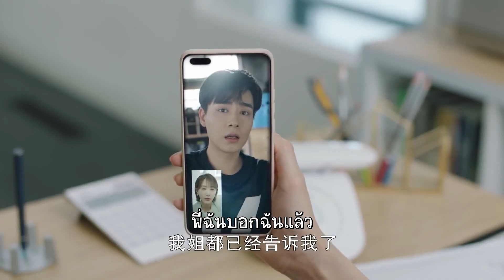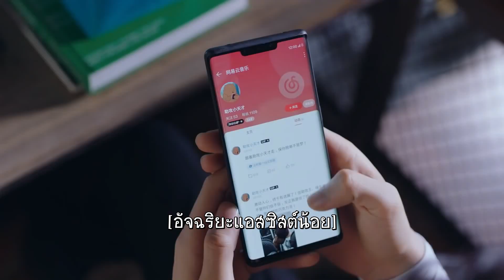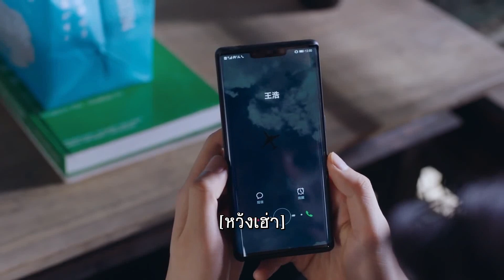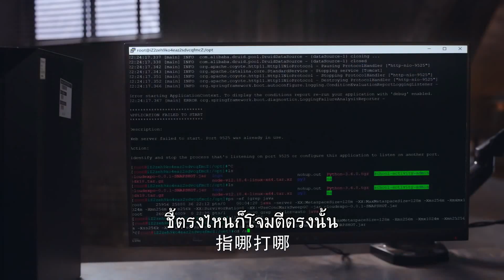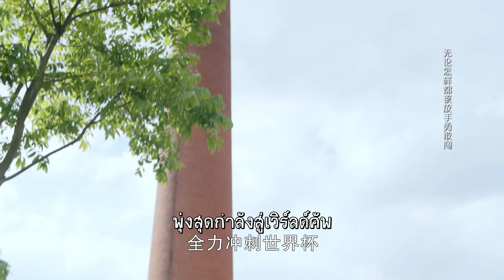ทีมK&KและทีมSPมาฝึกซ้อมด้วยกัน... | นายเย็นชากับยัยปลาหมึก ภาค2 - Go Go Squid 2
⭐ เรื่องย่อ : นายเย็นชากับยัยปลาหมึก ภาค2
ภาคต่อของซีรีส์เรื่อง Go Go Squid ภาคนี้จะเน้นเรื่องของ”อู๋ไป๋” คนน้องที่เรื่องราวครั้งนี้เกี่ยวกับความรักของเขาที่มีต่อ”อ้ายฉิง”สาวสวยที่อายุมากกว่าเขา ที่เขาเห็นเธอเป็นไอดอลและเป็นแรงผลักดันให้เขานั้นเข้าสู่วงการการแข่งขันหุ่นยนต์อย่างเต็มตัว เขานั้นจะเอาชนะใจเธอได้หรือไม่ไปเอาใจช่วยกัน

รวบรวมความฟินซีรี่ส์ของ Huace Tv Thai